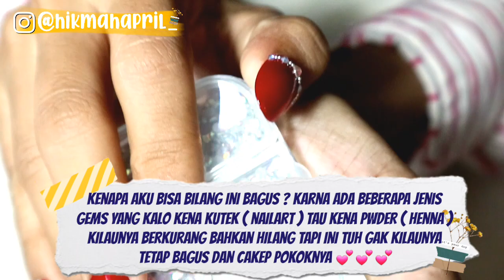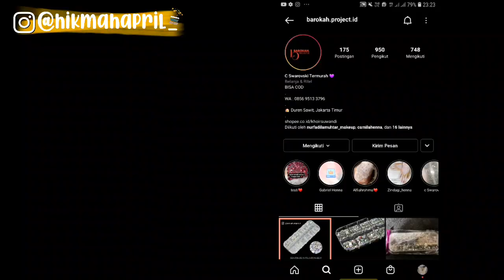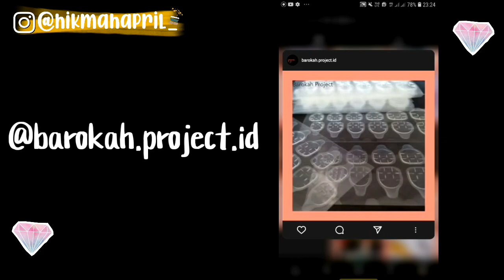HENNA FOR PHOTOSHOOT | OLSHOP PRODUK PREMIUM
Hello teman teman, Sesuai janji aku di story ini dia OLSHOP yang JUAL PRODUK PREMIUM itu, pokoknya jangan sampai ketinggalan sama teman-teman lain yang udah upgrade produk hennanya yaa, sssttt olshop ini AMANAH banget dan ownernya juga baik, semoga kalian suka yaa sama tutorialnya 😊💕

•I N S T A G R A M • @hikmahapril_

• F A C E B O O K • Hikmah April

Aplikasi Edit : Kinemaster pro

Terima kasih 💕💕